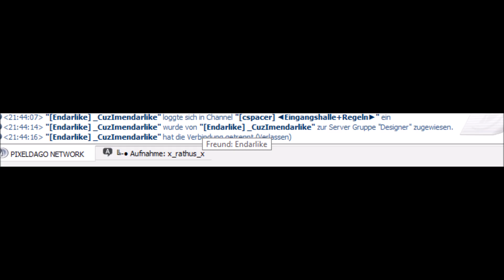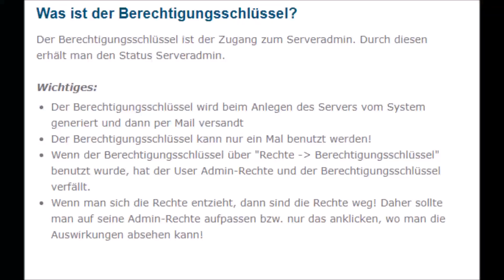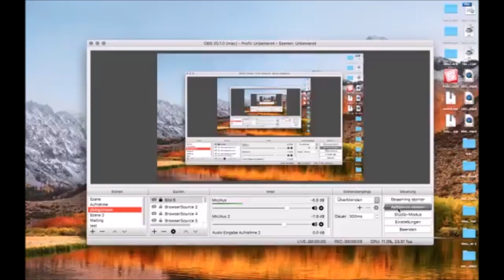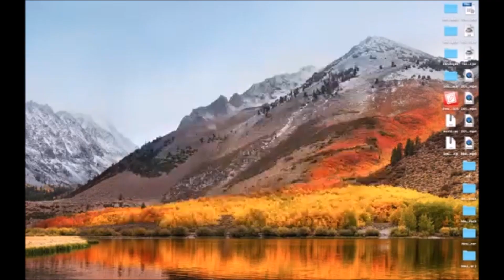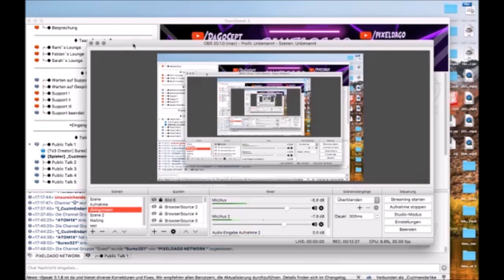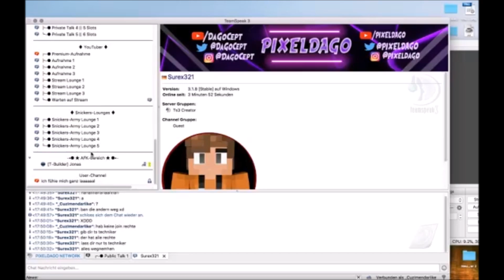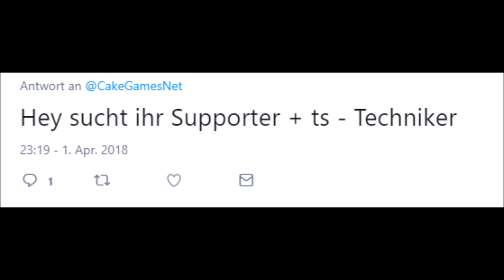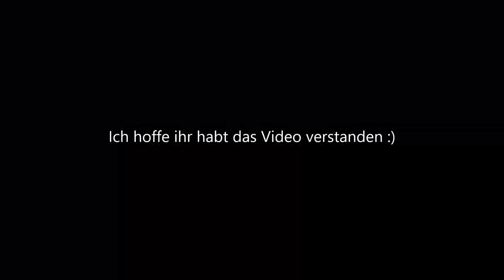WAS GESTERN GESCHAH! l Korfab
Like4Snickers
Minecraft
Server IP : MineSucht.net
Texture Pack : Kxthi 5k Pack
Name : KorfabCraftLP , KorfabYT

Mein Equipment :
Mein Bildschirm : ASUS VP228H
Mein 2. Bildschirm : BENQ GL 2250HM
Meine Maus : Roccat Kone Pure
Meine Tastatur : Roccat Isku
Mein Headset : Roccat Kave 5.1 Solid Gaming Headset
Mein Mauspad : Roccat Taito Mini Size 3mm
Mein Mikrofon : Auna 900B
Mein PC :
Prozessor : AMD FX 6300 6x 3,5Ghz
Grafikkarte : Nvidia Geforce GTX 960 2GB
Ram : 8GB DDR3 1600Mhz
1. Festplatte : Hitachi 1TB HDD
2. Fesplatte : Seagate 2TB HDD
Hintergrundsmusik : Wird eingeblendet
Designer
Intro : WArtz
Thumbnail : Ich
Banner : WArtz
Profilbild : Ich
Texture Pack : Endarlike